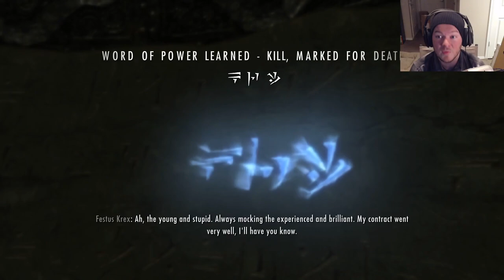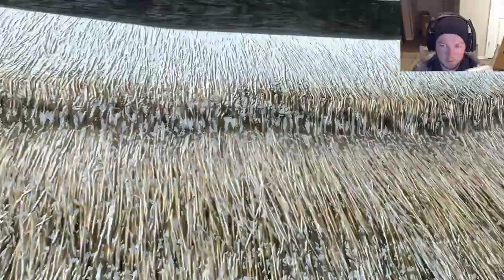Let's Play: Skyrim | Resurrection | Episode 4 | Silence, My Brother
Unoffcial Syrim Patch
Skyrim: High Resolution Texture Pack
Dynavision Dynamic Depth if Field
SkyUI
iHUD
dB Enhanced Blood

- MY LINKS -